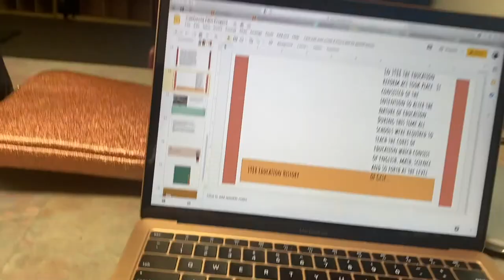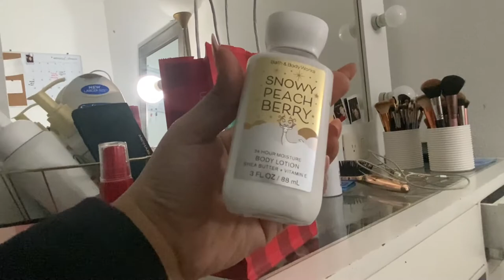VLOGMAS day 2/ norms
Hey guys! Welcome back to a new video! It’s day 2!🥳 Hope you enjoy today’s video🌲